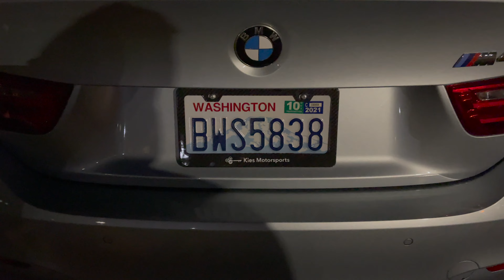AUDI TTRS & BMW M4 CHALLENGE TWIN TURBO FORD SHELBY GT350!!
In this video I attend a small Cars & Coffee and cruise with friends. My Stage 2 93oct Unitronic tuned TTRS and a Bootmod3 Stage 1 Tuned F82 M4 race a beast of a Twin Turbo Ford Mustang Shelby GT350! Lots of POV footage!

!!! ALL RACING DONE IN MEXICO !!!